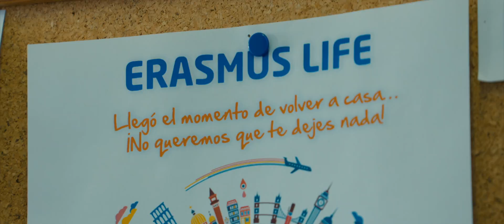Oficina de mobilidade